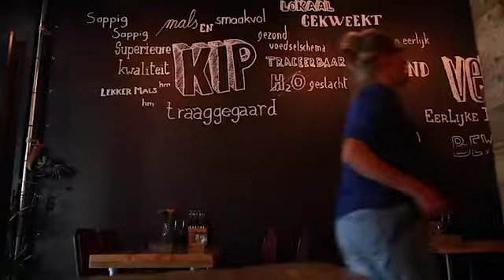Kip aan 't Spit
Hier is een recept voor succes: je kiest één oerklassieker en bouwt daar je hele concept omheen. Topkwaliteit, een inventief kader en vakmanschap zijn de hoofdingrediënten. Deze trend die in een razend tempo Europa verovert heeft een naam: iconisation.